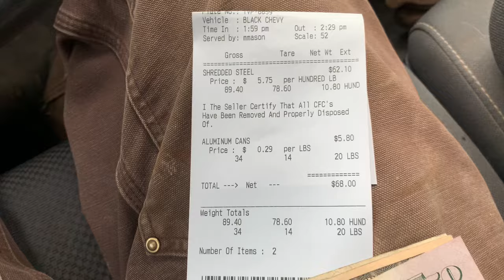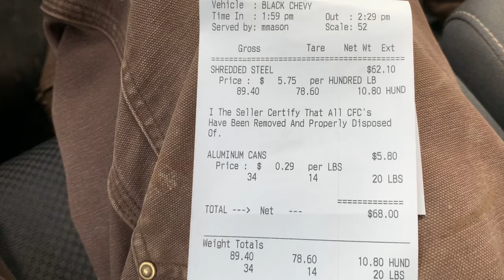Sorting copper and brass + a shred run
Why is sorting metal so satisfying ? I’m not sure but I really enjoy it. Every trip is getting things looking better inside the barn and putting a little cash in the pocket. Really hoping steel jumps up soon though. These prices ain’t it.